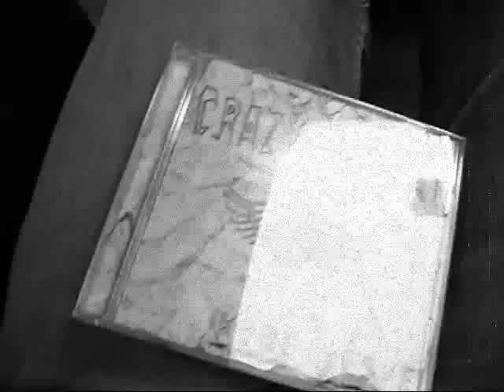Robbanj Velünk - Crazy Granat "crazy home video"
2011. juliusában megjelent Crazy Granat zenekar lemezének Robbanj Velünk című dala halható.A 14 számból álló album minden dala teljeskörű védettséget élvez ! Szerzői kiadásban kapható ill rendelhető a oldalán részletes tájékoztató.